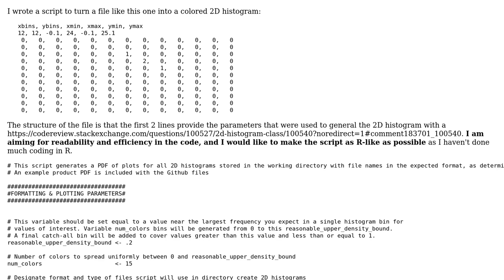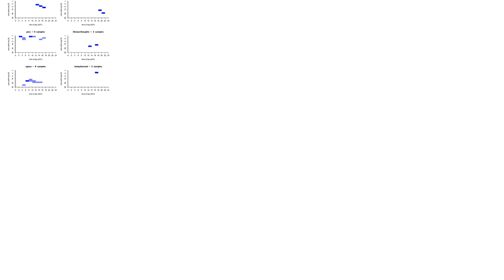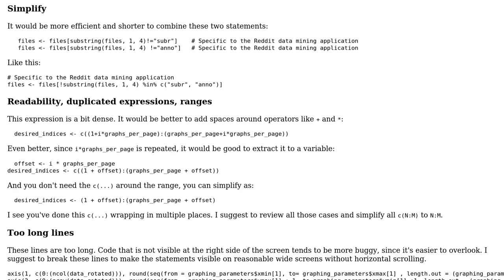Code Review: Plotting 2D histograms from files of matrices in R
With thanks & praise to God, and with thanks to the many people who have made this project possible! You are responsible for your own actions.